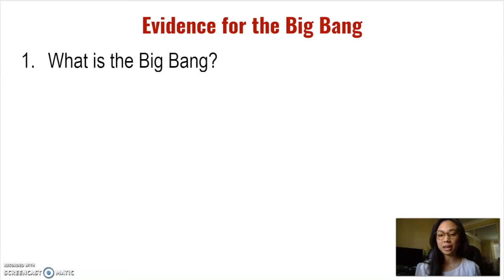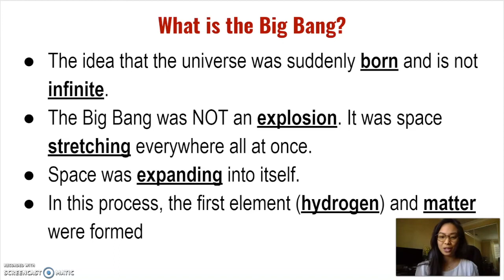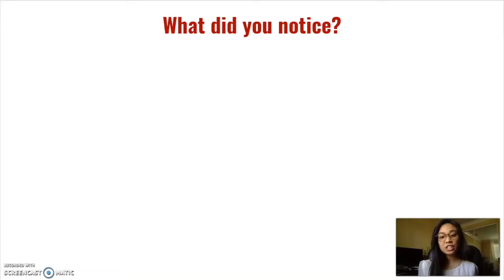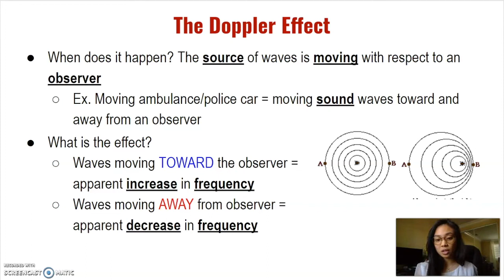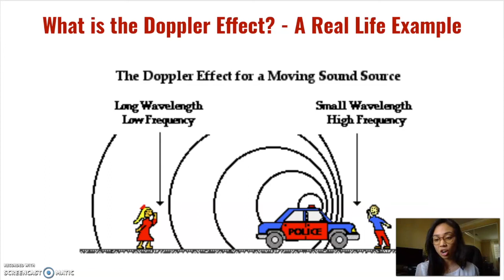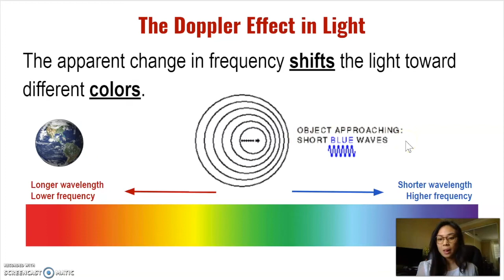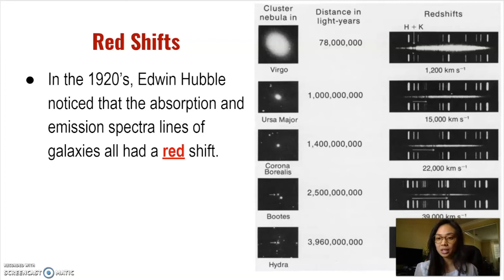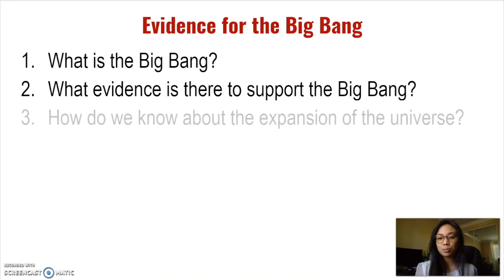Evidence for the Big Bang Lesson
Hi Students and Teachers! Here is a short video on Evidence for the Big Bang. Grab a pencil and paper and take some notes! Hope you learned something new!

- Ms. Hardi